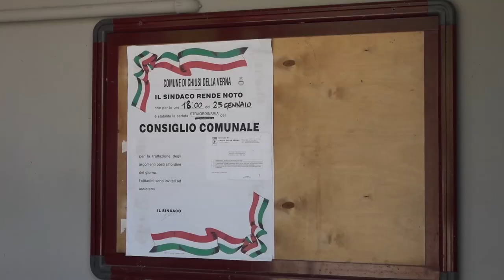Drammatico schianto in A1, muore studentessa di 16 anni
È morta a soli sedici anni in un incidente d'auto.
E' successo ieri pomeriggio, uno scontro tra vetture tra la Toscana e l'Umbria in autostrada.
A perdere la vita Buscema Kesia, studentessa sedicenne residente a Chiusi della Verna.